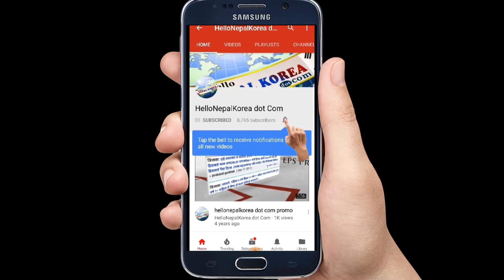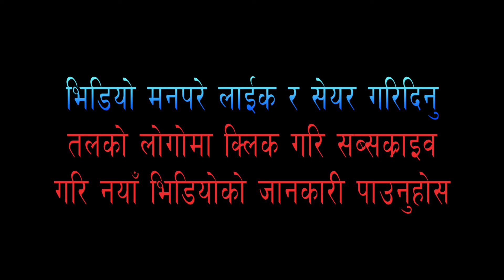नम्रताले यस्तो गरेपछि मख्ख परे मनोज || Actress Namrata Video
हाँस्य कलाकार मनोज गजुरेल यसरी मोदी बन्दा रहेछन् । मोदी बन्दा गजुरेलको सम्पूर्ण स्टेप सहितको रमाइलो भिडियो हेर्नुहोला ।
भिडियो मनपरे लाईक, सेयर, कमेन्ट गर्न नविर्सिनु होला